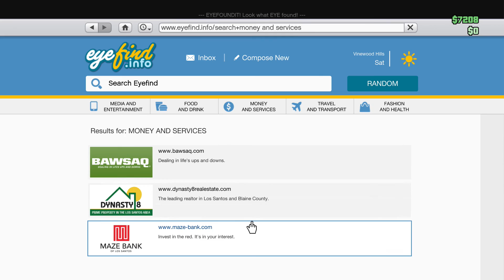GTA 5 Triad Life S2 #15 - Criminal Records (XBOX ONE)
This episode of GTA 5 Day In The Life Of A Triad will include Grand Theft Auto Online gameplay.